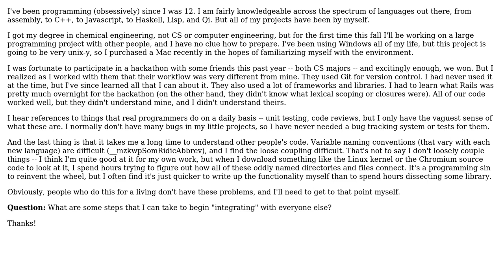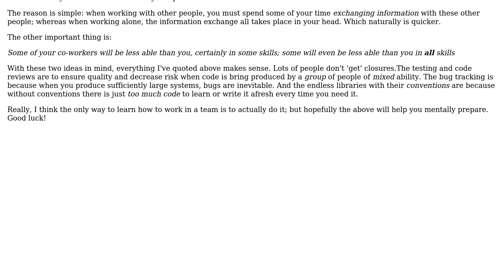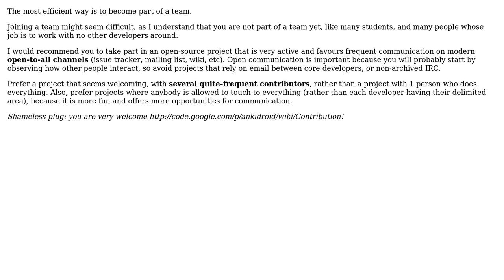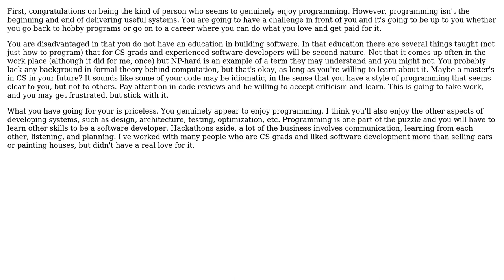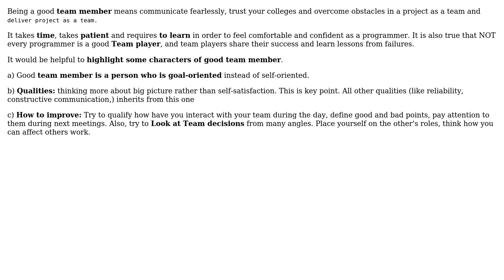Software Engineering: How to become a good team player? (7 Solutions!!)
Software Engineering: How to become a good team player?

With thanks & praise to God, and with thanks to the many people who have made this project possible! | Content (except music & images) licensed under CC BY-SA | Music | Images & others | With thanks to user Yusubov user Nicolas Raoul user Nick user ipaul user Giorgio user atastrophic user Andy Hunt user AakashM and the Stack Exchange Network Trademarks are property of their respective owners. You are responsible for your own actions.